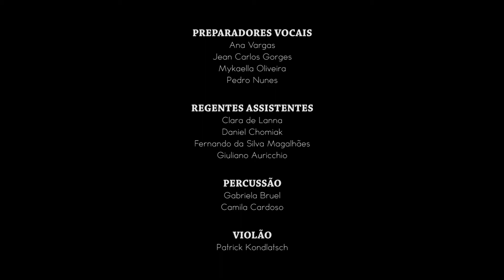Eu canto porque o instante existe - CONCERTO CORAL UTFPR 50 ANOS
Filmagem do espetáculo do dia 16/12/2016, ano em que o Coral UTFPR Curitiba comemorou seus 50 anos de existência.

Endereço: Av. Sete de Setembro, 3165 - UTFPR Curitiba